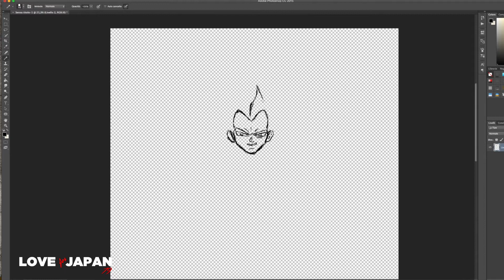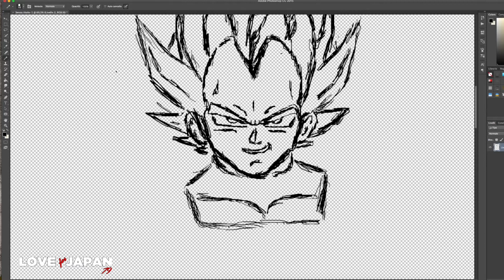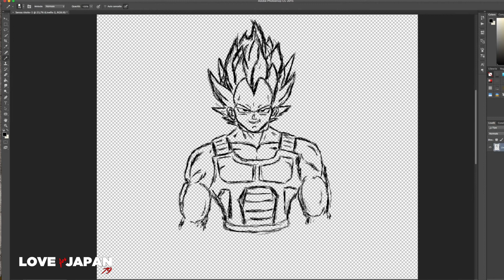DRAGON BALL VEGETA - TEST BOZZA TAVOLETTA GRAFICA WACOM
Bozza di Vegeta di Dragonball realizzata con tavoletta grafica economica wacom. Naturalmente il disegno è solo approssimato a matita, se volete vedere come si inchiostra chiedete pure nei commenti.
Ci trovi su Facebook all'indirizzo